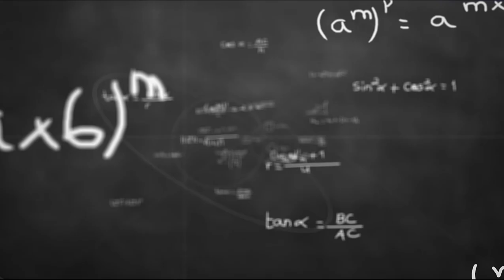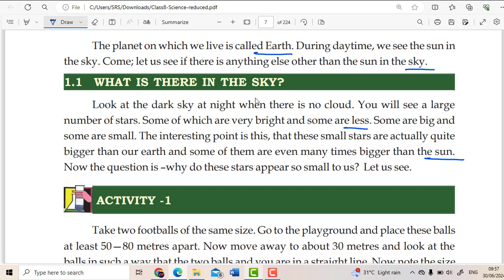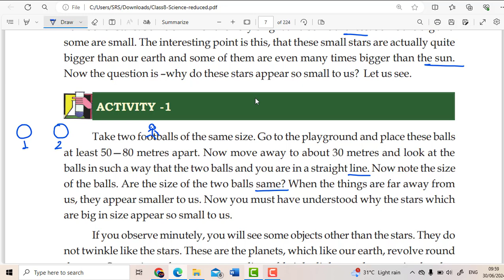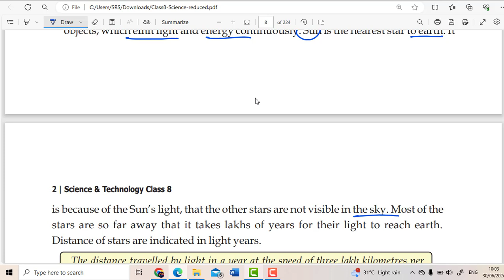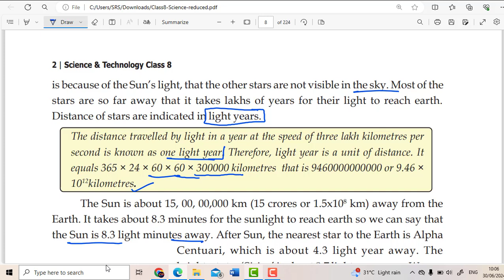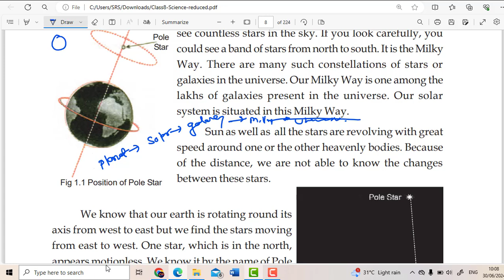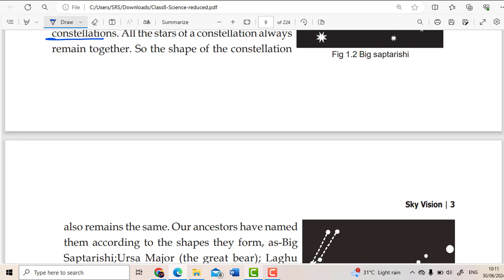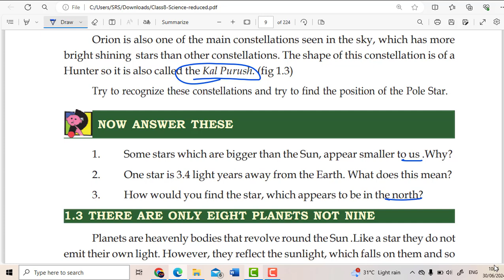CG-8TH SCIENCE CHAPTER-1 SKY VISION Part-1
cg board class 8th science chapter -1 sky vision explain

cgbse 8th class chapter-1 Sky vision for English medium

8th science chapter-1 Sky vision explain in hindi

chapter-1 Sky vision. class 8th science pdf

cg 8th science chapter-1 Sky vision question answer pdf